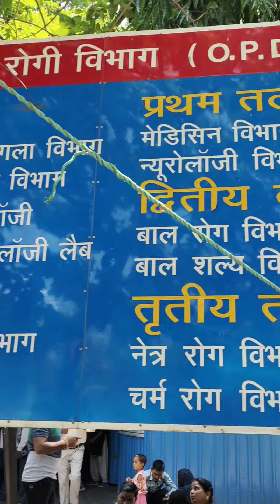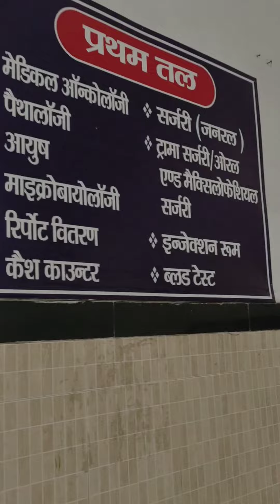Kgmu campus tour. kgmu hospital view. Kgmu OPD tour.